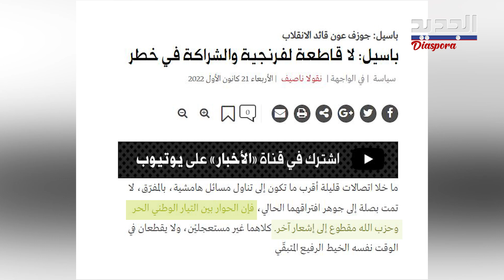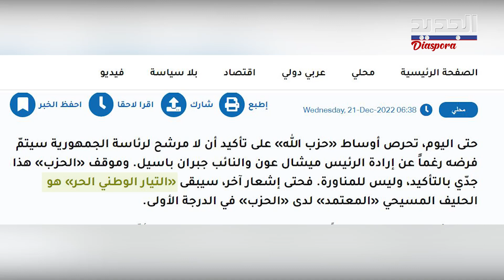باسيل بتصريحات مفاجئة عن عون: "قائد الا نـ قـ لاب" وهذا هو موقفه النهائي من اتفاق مار مخايل!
ان الحوار بين التيار الوطني الحر و حـ ز ب الله مقطوع الى اشعار اخر  وفق ما جاء في صحيفة الاخبار علما ان رئيس تكتل لبنان القوي النائب جبران باسيل ينفي نفيا قاطعا القطيعة بينه و بين حـ ز ب الله ويؤكد انه انه يريد الاستمرار في تفاهم مار مخايل الا انه لم يعد كافيا ما اضحى عليه هذا التفاهم وهو بحاجة الى التجديد !